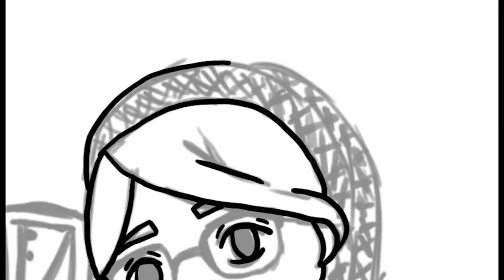Day One of 31DaysofTarot19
I'm joining in the fun again this year. Here is the first day which is a reading for 2019.